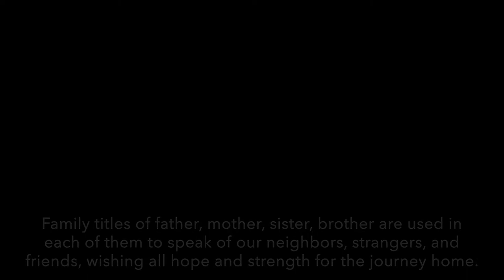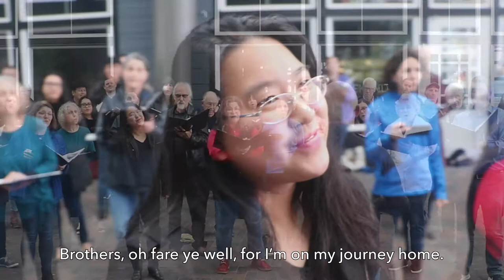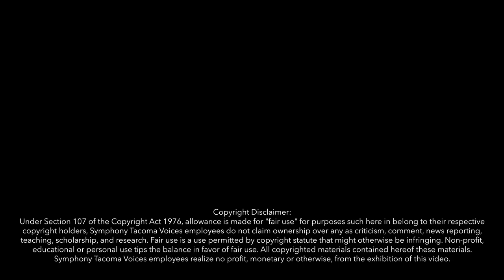No Time - Symphony Tacoma Voices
Symphony Tacoma Voices (Geoffrey Boers, director)
of
Symphony Tacoma (Sarah Ioannides, music director)

Amy Boers, piano

"No Time" is an inspiring combination of three early American camp meeting songs: "Rise O Fathers Rise," "No Time to Tarry Here," and "Brothers O Fare Thee Well." Each song speaks of the journey of life and that we are all moving together through it. Family titles of father, mother, sister, brother are used in each of them to speak of our neighbors, strangers and friends, wishing all hope and strength for the journey home.

"Shine on Me" is a popular African American blues-gospel tune which grew in popularity through early blues artists sun as The Wisemen Quartet (1923) and Blind Willie Johnson in 1929. The hymn is known by numerous names and variations, but all focus toward the “Lighthouse" (heavenly light) that will guide us through the dark times. The hopeful message, sung by our down-trodden and mistreated neighbors, is an inspiration to all of us.

Production by:
Timothy E. Little, producer and audio visual director
Recorded at First Presbyterian Church and Point Ruston, Tacoma, WA
May 2021